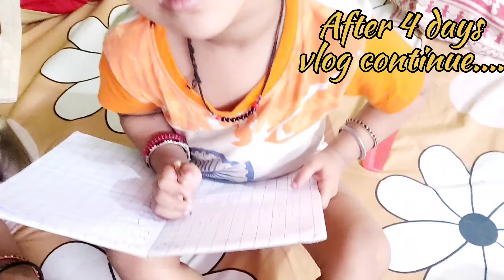क्या काम चालू है देखोगे नही🤗|Aluminium Sheet|Rental Purpose Partition|Home Tour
Hello friends! Pls watch my video
Ur views matter for encouraging me to make funny short and joyful vlog for you so keep supporting n ur love ❤️.

jyotisachin9956